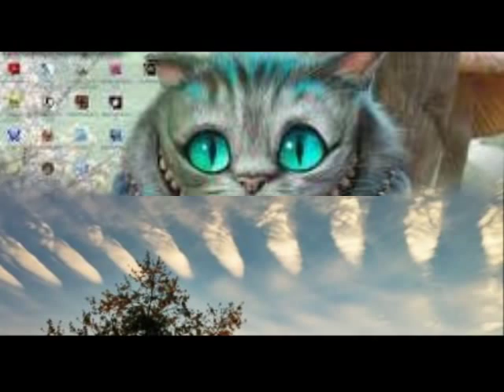Kipparikvartetti ja Metro-Tytöt: Liisa ihmemaassa 1952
Säv. Sammy Fain
San. Bob Hilliard
Suom. sanat Kyllikki Solanterä